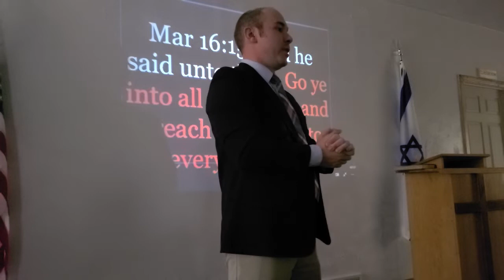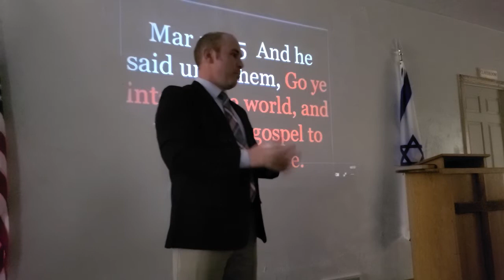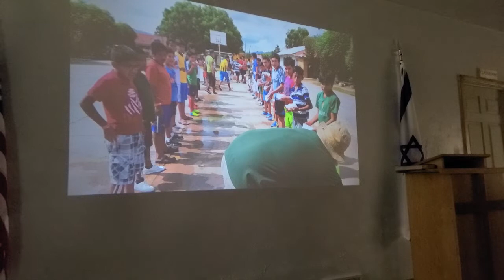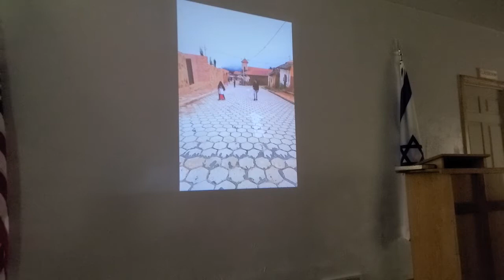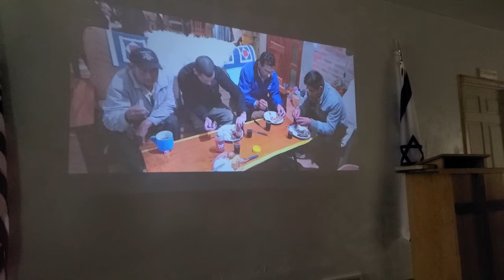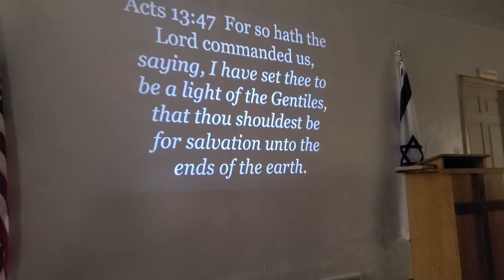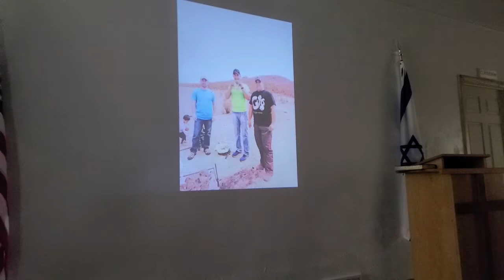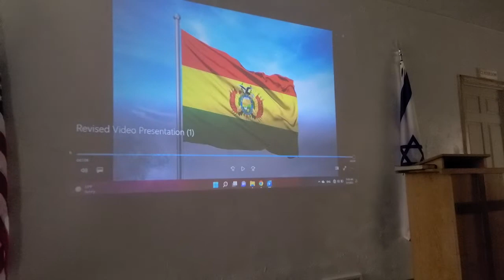Are You Listening? -Bro Nate Rader